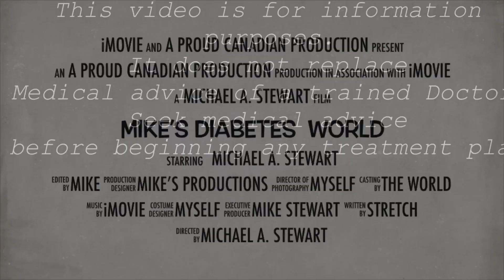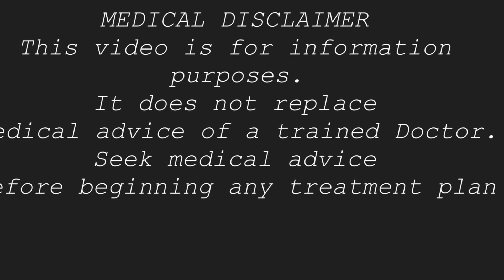VLOG #651 - WHEN ARE YOU IN CONTROL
What levels have you and your doctor determine should be even when you’re in control